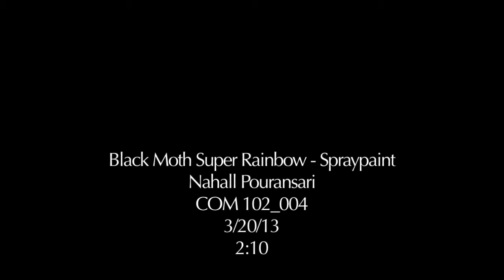Black Moth Super Rainbow Spraypaint